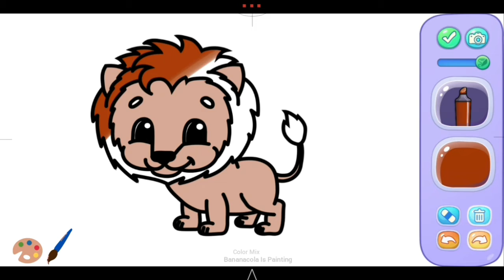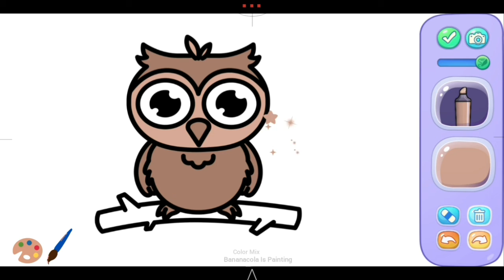Bananacola Is Painting | 3 Pictures - Hippo, Lion, Owl | Coloring Apps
Wellcome to "Bananacola is painting" YouTube Channel. This is a coloring video for entertainment.